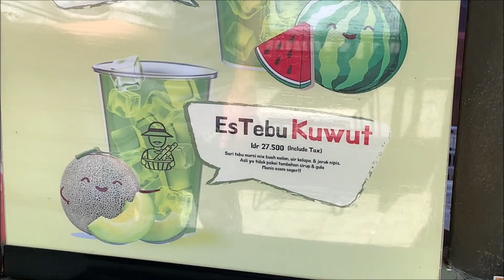Kangtebu at Chillax Sudirman Jakarta Indonesia